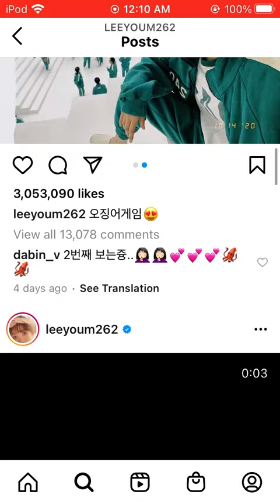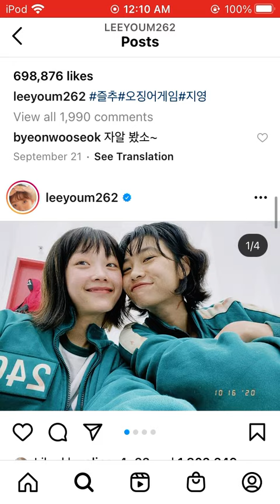Yoomi Lee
Yoomi Lee (이유미, イ ユミ)
Actress, Korean